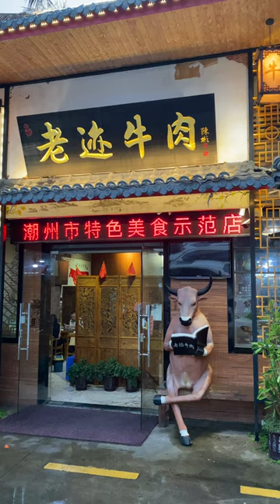Chinese Teochew Beef Hot Pot